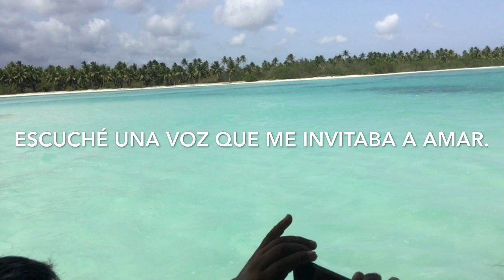Desde la orilla "Tras Sus Huellas" (grabación en Directo Llombay junio 2019) Música Católica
Canción Original de Tras Sus Huellas

Desde la orilla (Tras Sus Huellas)

Reparando mis redes
A la orilla del mar
Escuché una voz
Que me invitaba a amar
Deja tus redes y ven
Que yo te voy a enseñar
Como echar la red
Para a los hombres pescar

Desde la orilla me llamaste
Y mi corazón escucho tu voz
Deja tus redes y vente
De hombres te haré pescador

Allí dejé a mi padre
A la orilla de este mar
Seguir al maestro quería
Para aprender a pescar
Ser pescador de hombres
Es mi misión terrenal

Quiero ser como Simón
quiero ser como Andrés
O como Juan y Santiago
Que a Zebedeo dejaron
Del mar de Galilea
Porque “Tú” nos llamaste
¡Pescador de hombres soy!

Letra: Jose Villanueva
Grabación de Audio: Andreu Susarte
Edicion de Video: Vanesa Díaz

Fotografías y videos de los últimos 3 Años de España y República Dominicana
en Homenaje a nuestro Guitarrista Manuel Rodriguez.